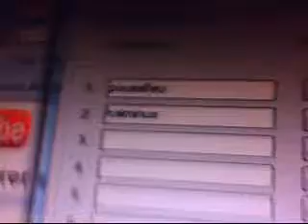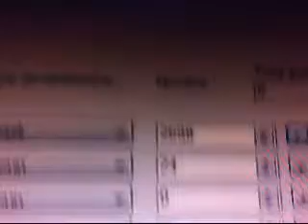Resets de Poussifeu : Medhyena shiny après 2698 reset